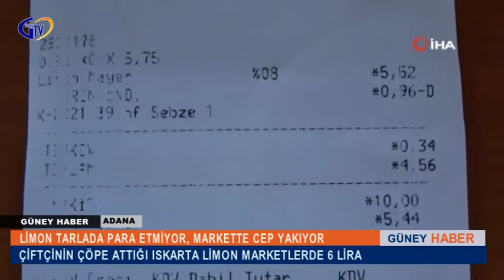LİMON TARLADA PARA ETMİYOR, MARKETTE CEP YAKIYOR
TÜRKİYE’NİN LİMON ÜRETİMİNİN ÖNEMLİ BİR BÖLÜMÜNÜ KARŞILAYAN ADANA’DA ÇİFTÇİNİN ÇÖPE ATTIĞI ISKARTA LİMONU YEREL ZİNCİR MARKETLER KİLOGRAMI 5-6 LİRADAN SATIYOR. YÜREĞİR ZİRAAT ODASI BAŞKANI MEHMET AKIN DOĞAN, KONUYLA İLGİLİ YAPTIĞI AÇIKLAMADA DENETİMLERİN ARTMASI GEREKTİĞİNE VURGU YAPTI.